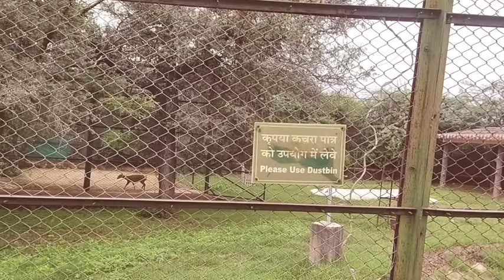Nahargarh Biological Park 😊👍😀